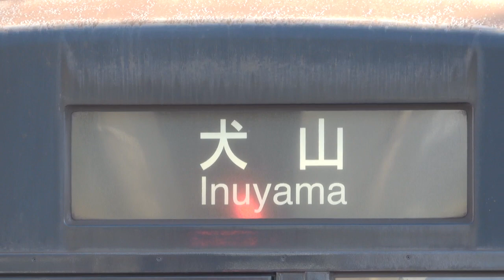名古屋市交通局名古屋市営地下鉄鶴舞線３０５０形方向幕回転普通赤池行き日本車輌製造三菱製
動画投稿フルハイビジョン原則として撮影機材ＳＯＮＹＦＯＲＡＸ４５です名古屋市交通局名古屋市営地下鉄鶴舞線３０５０形方向幕犬山扶桑岩倉上小田井浄心庄内緑地公園八事赤池みなさま報告があります鶴舞線３０５０形ファンの人はよろしくお願いいたします僕の１億チャンネル登録よろしくお願いいたします僕の１億再生回数よろしくお願いいたします